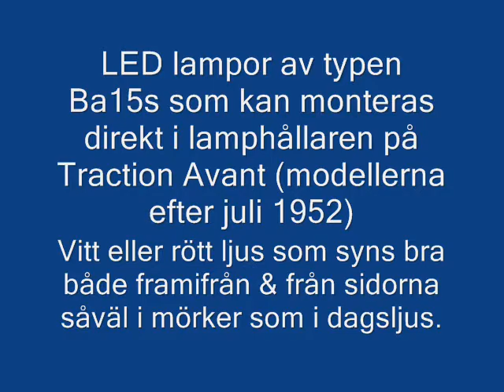LED Lampor för blinkers, bakljus, mm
6volt LED lampor Ba15s. Varje lampa innehåller 36st intensiva LED. Syns mycket väl både framifrån & från sidan. Mycket lättmonterade. Passar bl a som blinkerslampa till Citroen Traction Avant modellerna efter juli 1952. Kan även erhållas i 12 v.